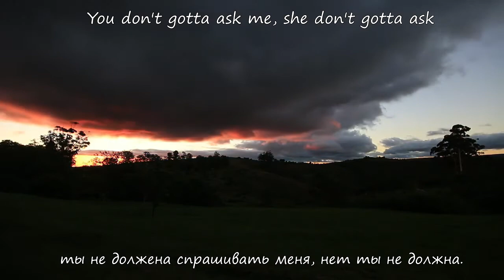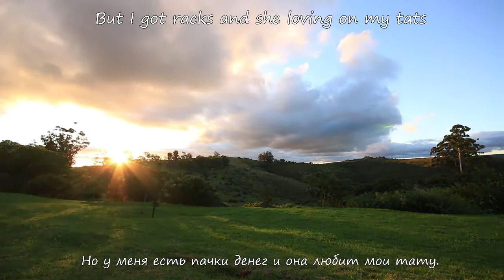LiL PEEP - Downtown (prod. lederrick) [Lyrics]+[Rus Sub]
song: LiL PEEP - Downtown (prod. lederrick)
Я стараюсь делать переводы не на популярные его песни, так как на них уже куча переводов (но и на них тоже переводы будут). Я хочу донести до людей, что у Лил Пипа есть куча других треков.